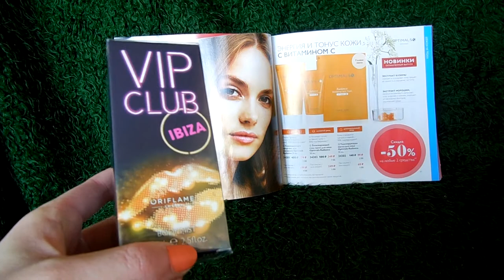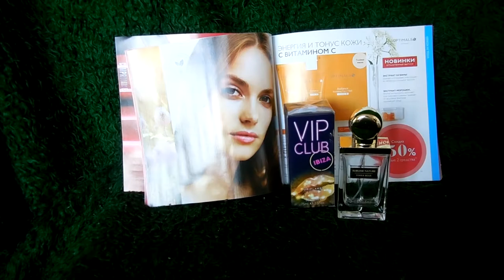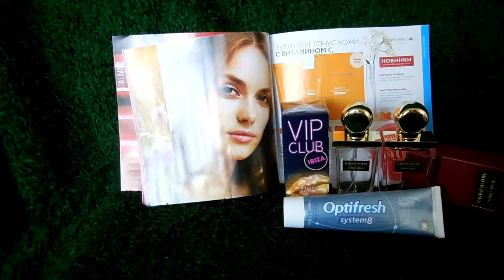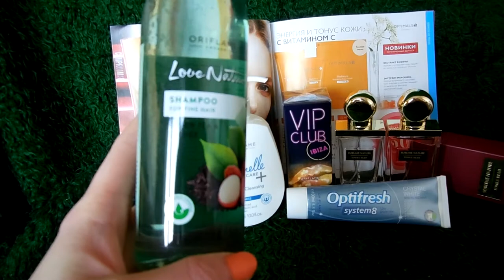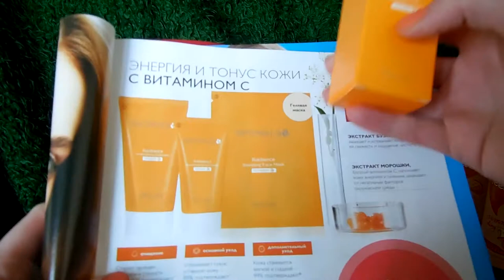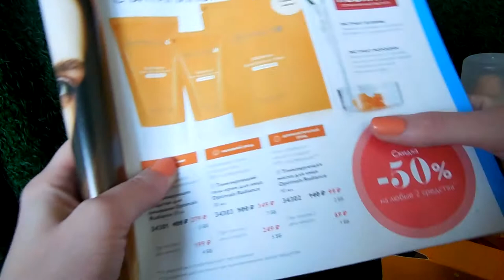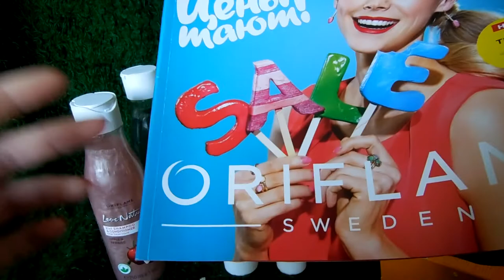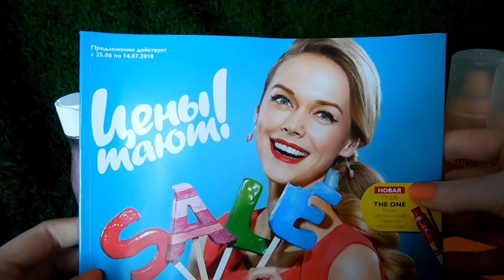Заказ в Орифлейм/Oriflame. Каталог 08 2018